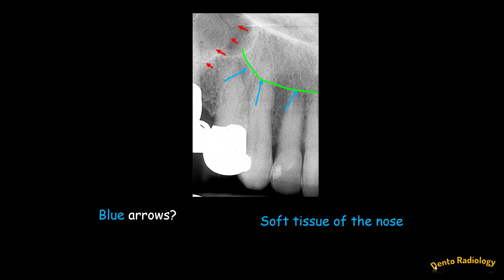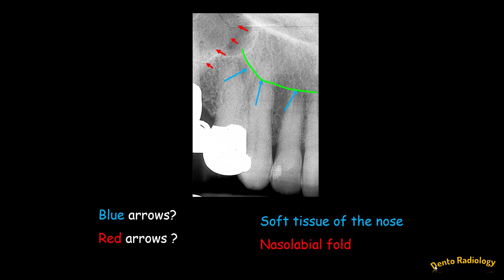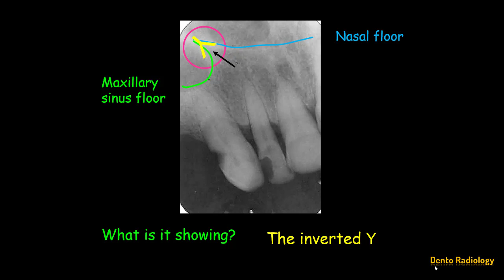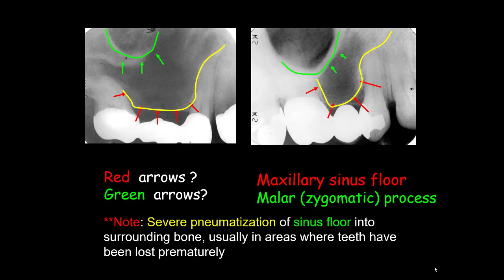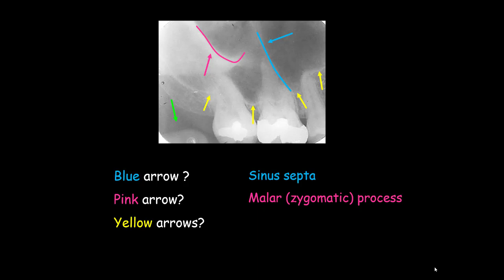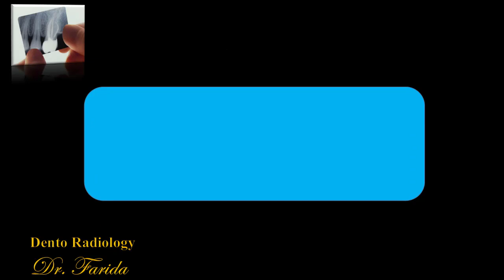Normal radiographic anatomical landmarks/ Intraoral Radiographic Anatomy of the Maxilla/ Dental exam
Lets start the Exam on normal radiographic anatomical landmarks on the maxilla in intraoral radiographs. Learn the anatomy of the Maxilla on the Dental exam that we have arranged.
Go over the Normal radiographic anatomical landmarks again and again so you get ahead of it.
Good luck.